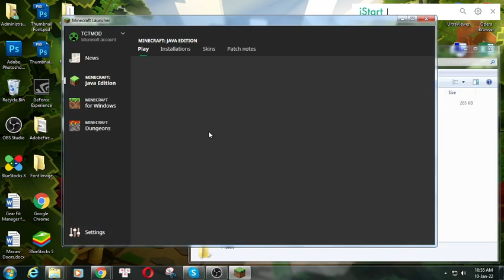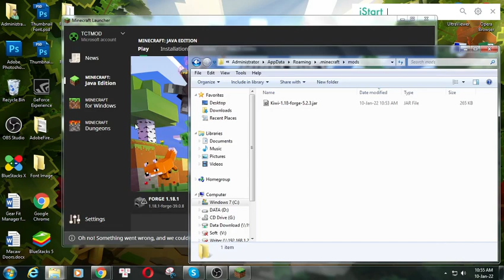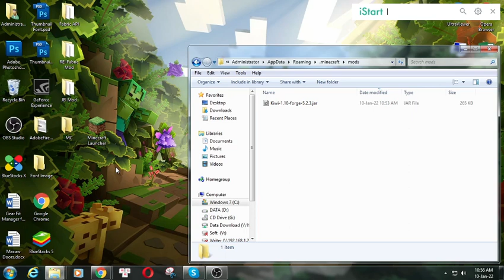Kiwi Mod 1.18.1/1.16.5/1.12.2 for Minecraft PC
Kiwi is a Minecraft library mod which adds utilities for developers. It will do nothing with game itself.

For mod developer, you can simply add a block or item by using module system and annotations. You can check the project repository for more information.